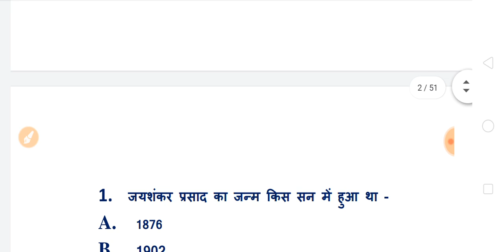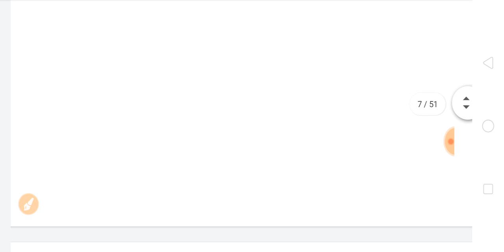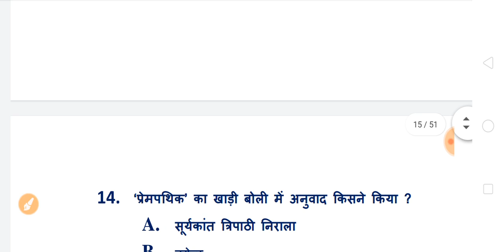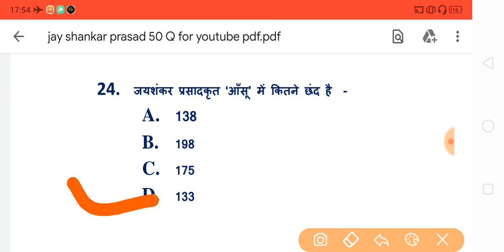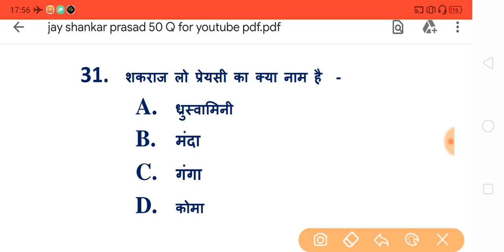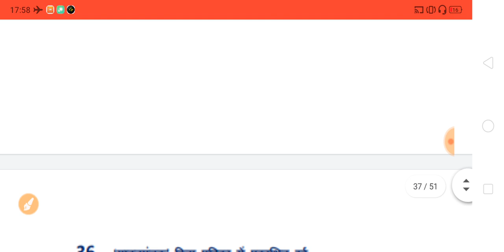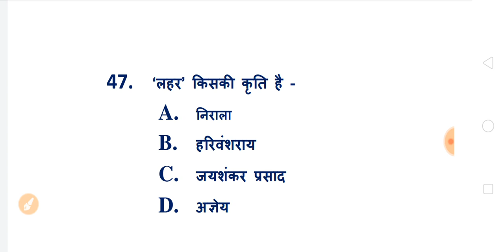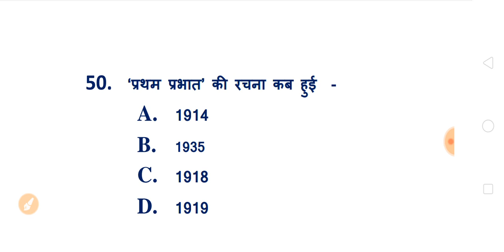BA First Year Hindi Model Questions 2020 | ba hindi questions and answers 2020 | ba hindi exam 2020